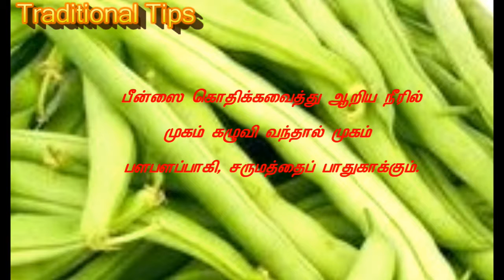பீன்ஸில் உள்ள ஏராளமான சத்துக்கள்